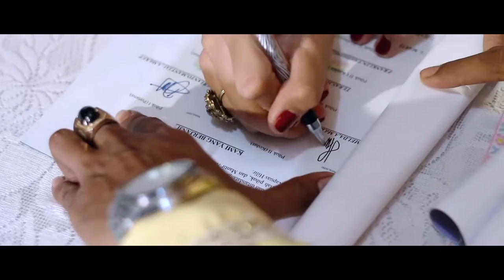Wedding Clip MELDA & DERI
ENIQA ART STUDIO